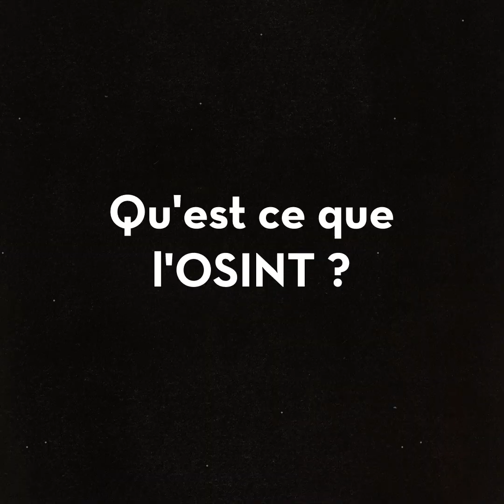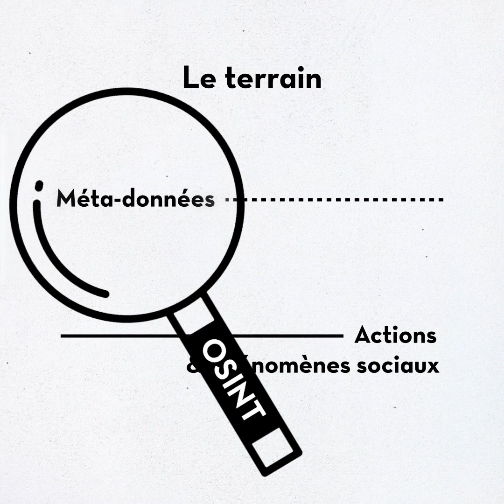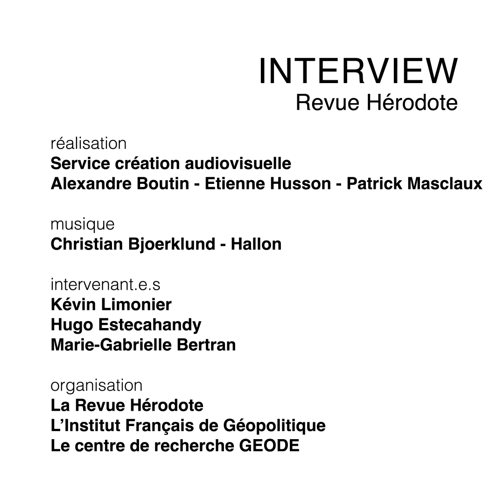INTERVIEW - Hérodote : Kevin LIMONIER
Réalisation vidéo :
Pôle Production - Service création audiovisuelle